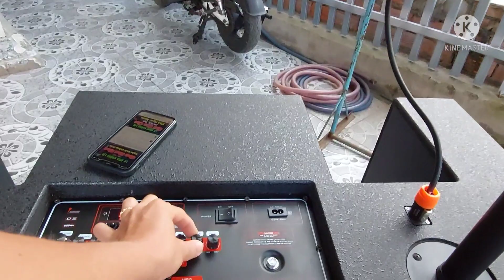GIAO LOA KÉO 5 TẤY KHỦNG CHO KHÁCH VIP ĐỒNG NAI ,CÁM ƠN ÔNG ANH .LH 0948858685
LOA KÉO 5 TẤT ĐÔI BÌNH ĐIỆN ,GIAO CHO KHÁCH VIP TẠI ĐỒNG NAI